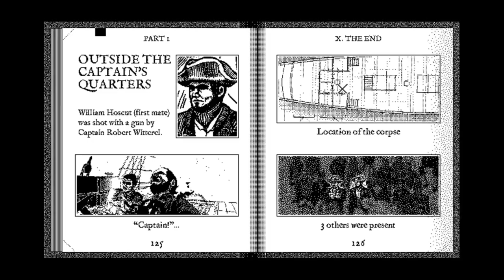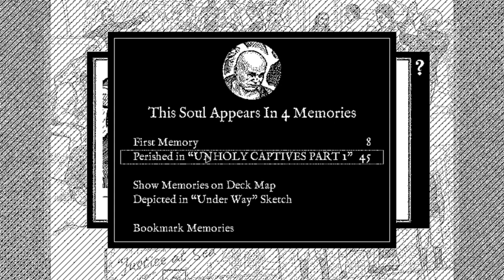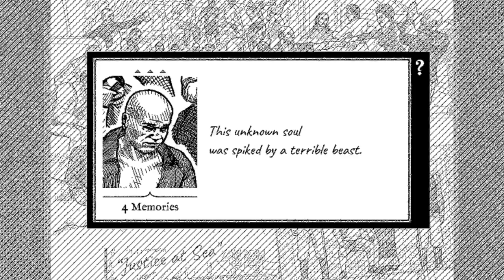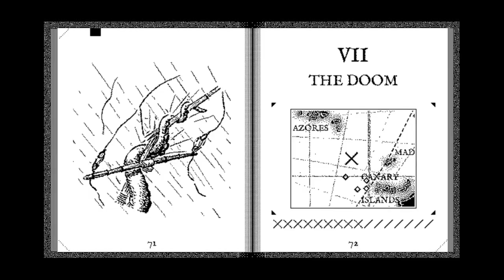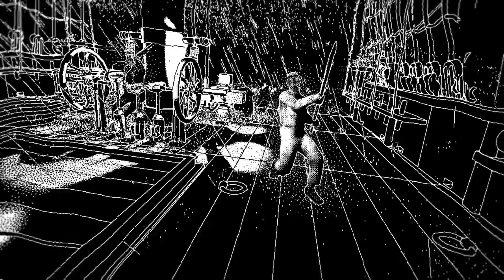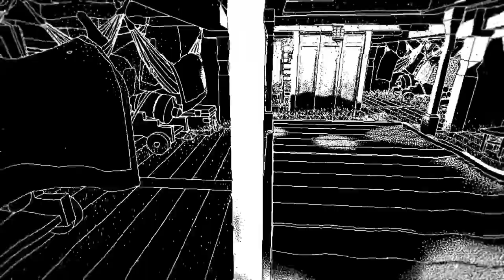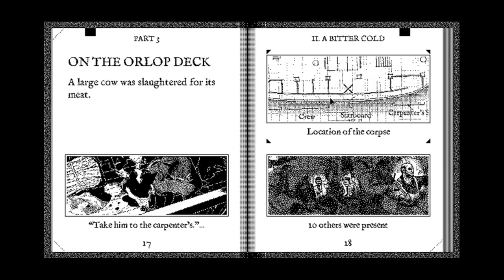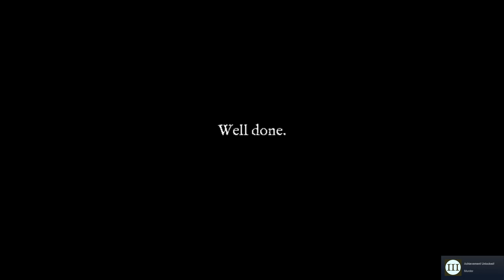Michael Young Plays Return of the Obra Dinn Part 8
My playthrough of Return of the Obra Dinn, a puzzle/investigative game where you seek to identify and understand the fates of everyone aboard a wrecked ship that had quite an adventure. For each crew member you are able to explore a frozen moment in time at the instant of their death, and by examining the actions of the crew and the state of ship, can come to greater understanding of exactly what the crew faced, what they achieved, and what they failed to overcome.

Please let me know if you have any thoughts or tips for playing this game, or anything more you'd like to see.

I'd also greatly appreciate any ideas or critiques of the video itself, and of my commentary of the game. Please, let me know how best to improve! Thanks!